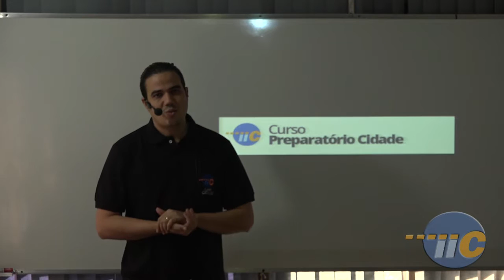Dica #2 de Química - EsPCEx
Curso Cidade e o Química Resolve - Parceria EsPCEx